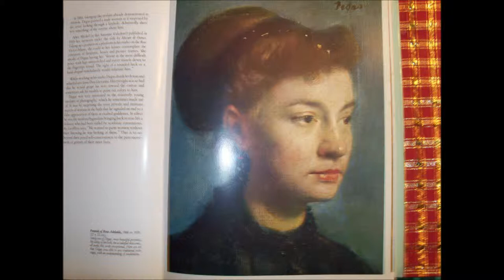I Wait The Wonder - Yuriy Rozvadovsky.wmv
The lyrics were written by Yuriy Rozvadovsky (Юрий Розвадовский) in original Russian in the 1980-th ("Я жду...") and translated into English by himself in 2003. The music was written by Alex Zanetis. This song was recorded at American Co-Writers Group, Nashville, TN, USA in 2004. The singer is Linda Lane.